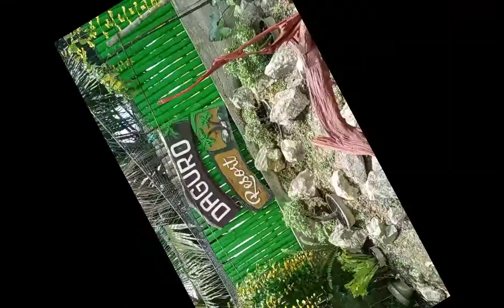ngayon may bagong tayo challenge with may pamangkin